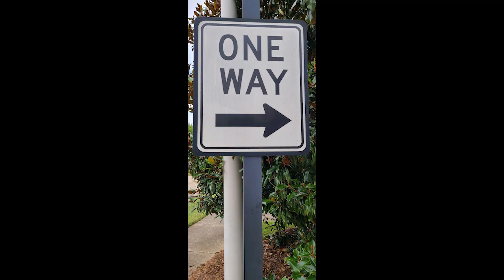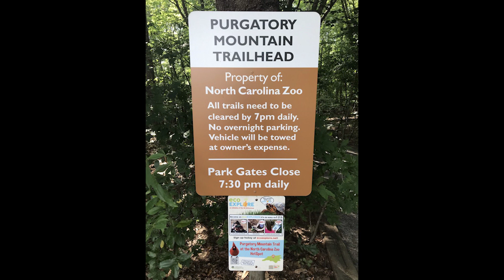Hell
Completely different from 'Hell #29'.